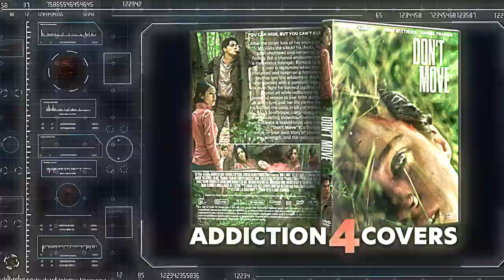Don't Move 2024 DVD Cover